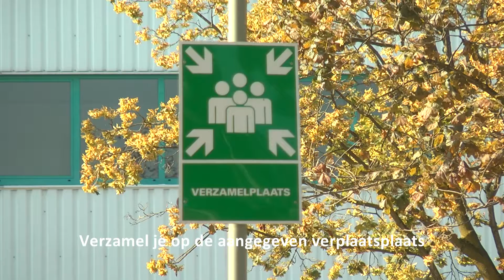Wat te doen bij een calamiteit het Bouwens 11-10-2016